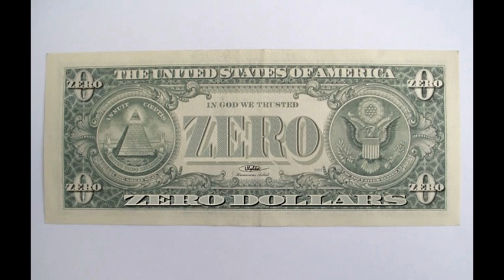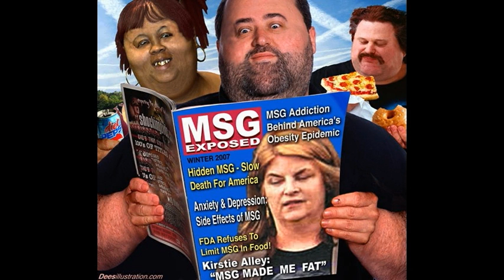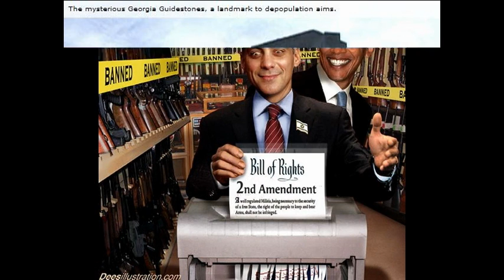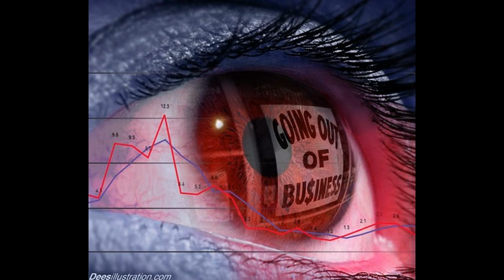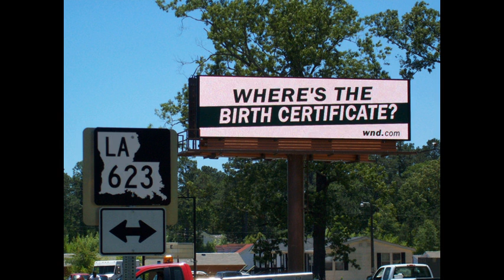Illuminati Toolkit - From "Thinking" to "Feeling" • Dennis Cuddy w/ Radio Liberty 1.17.14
MENTAL HEALTH, EDUCATION AND SOCIAL CONTROL
part 8

. . . By the 1960s, the progressive education philosophy of Teachers' College permeated the American public schools and there was a shift in emphasis from the cognitive (academic basics) to the affective (social relationships and feelings) domain. This marked the beginning of rampant grade inflation and social promotions which, it was believed, would reduce students' "stress." Also, it would be easier to exercise social control (manipulate) over people conditioned to emphasize "feelings" over "thinking."

After the shift to "feelings" had occurred, the journal MENTAL HYGIENE (which changed its name to M.H. in the early 1970s) had a new aim. According to Walter Bromberg in FROM SHAMAN TO PSYCHOTHERAPIST, this new aim was "to involve the 'growing number of citizens faced with major policy decisions' in public situations that affect mental health. These can be population control, abortions, ecology, civil rights, pollution, and social planning of many descriptions."

In the next decade, the president of the History of Education Society, Sol Cohen, delivered a speech in 1982 revealing the influence which the mental hygiene movement had on education. The speech was titled, "The Mental Hygiene Movement, the Development of Personality and the School: The Medicalization of American Education" (HISTORY OF EDUCATION QUARTERLY, Summer 1983), and in it, Cohen related that "few intellectual and social movements of this century have had so deep and pervasive an influence on the theory and practice of American education as the mental hygiene movement."  . . .
By Dennis L. Cuddy, Ph.D.